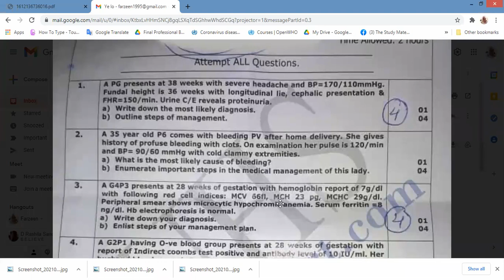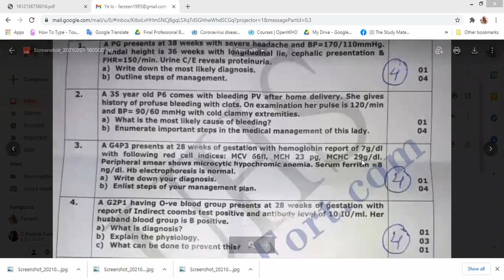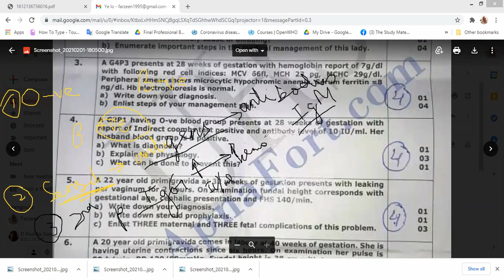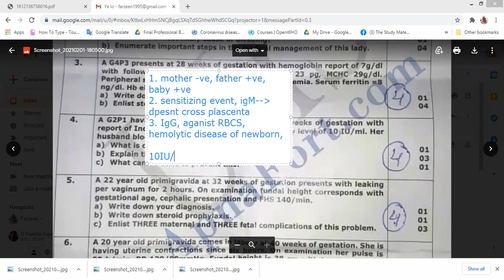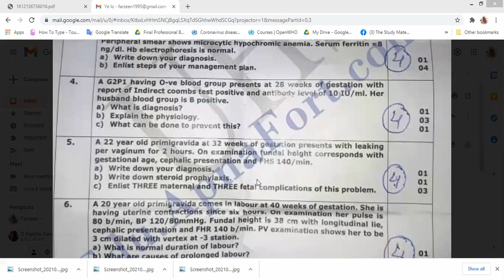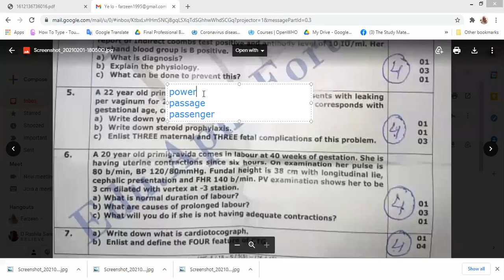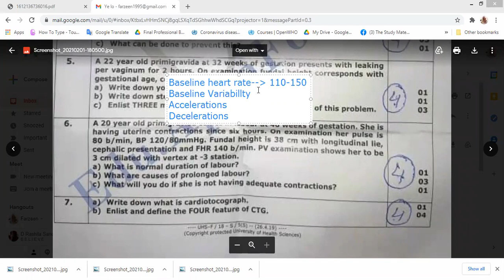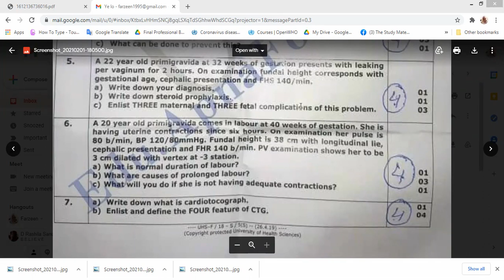Obstetrics Past Papers part 3, 2017-19 UHS, Final Year MBBS, Ten Teachers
Telegram group for FINAL YEAR MBBS:-